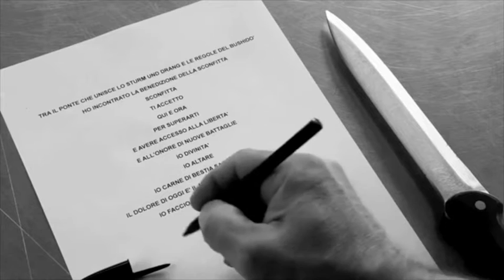Reliquie 7416 Soundtrack by Giovanni Leonardi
la versione musicata da Giovanni "Leo" Leonardi (Siegfried,Carnera)